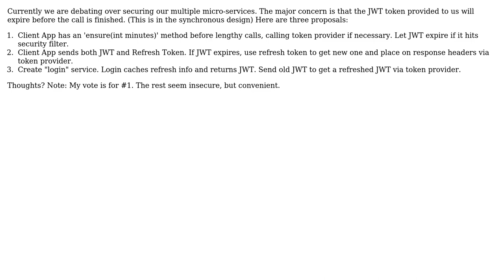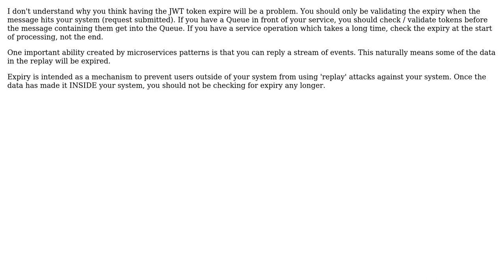Software Engineering: How do you handle JWT expiration for long running calls? (2 Solutions!!)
Software Engineering: How do you handle JWT expiration for long running calls?

With thanks & praise to God, and with thanks to the many people who have made this project possible! | Content (except music & images) licensed under CC BY-SA | Music | Images & others | With thanks to user RandomUs1r user Lewis Pringle user Joe Kennedy and the Stack Exchange Network Trademarks are property of their respective owners. You are responsible for your own actions.